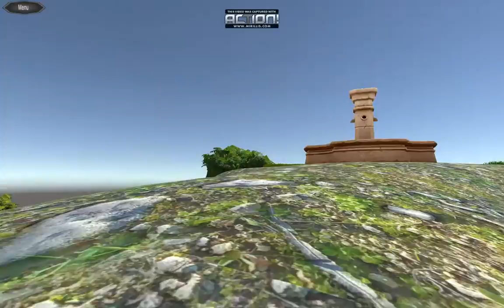Wirtualny Spacer [Moja gra w Unity]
Witam! To moja pierwsza gra zrobiona w Unity 3d. Wiem jest słaba,. Ba jest okropna!,ale jak na pierwszą gierkę to nawet OK